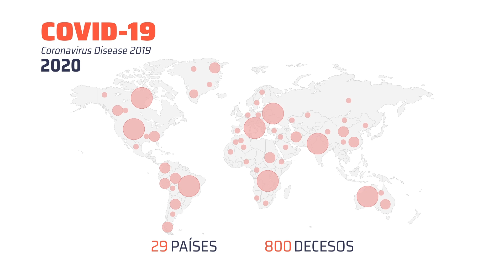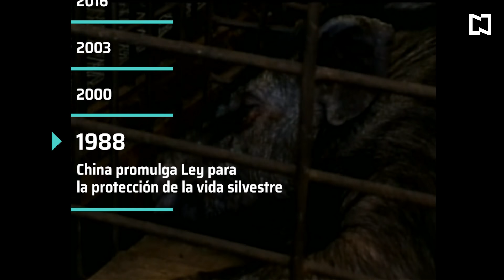¿Por qué surgen nuevos virus en China? | COVID-19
Desde los años 70, China se ha visto envuelta en prácticas de consumo de animales silvestres. Eso ha dado pie a la transmisión de virus de esas especies a humanos; entre ellos está el Covid-19 y otros más como el SARS y MERS.

NOTICIEROS TELEVISA

FORO